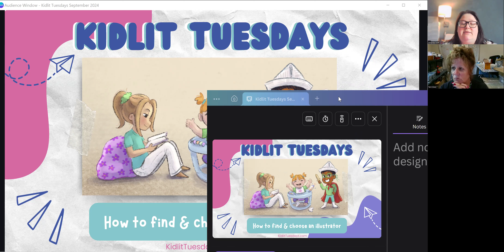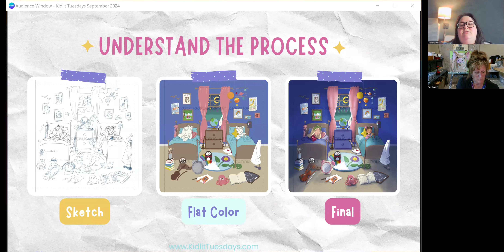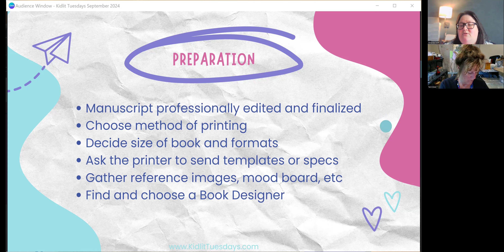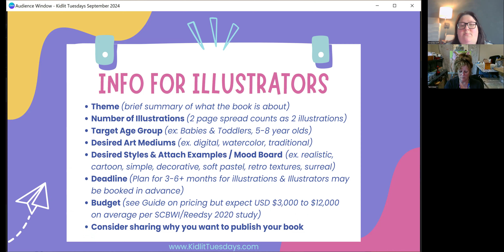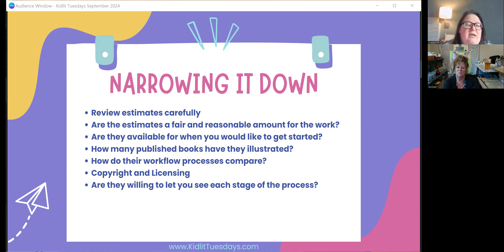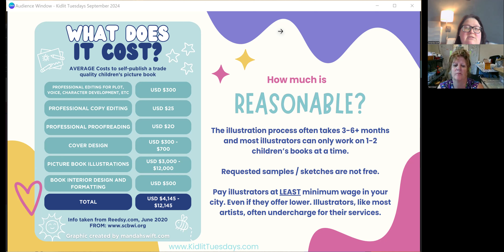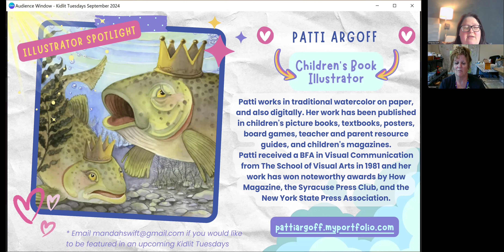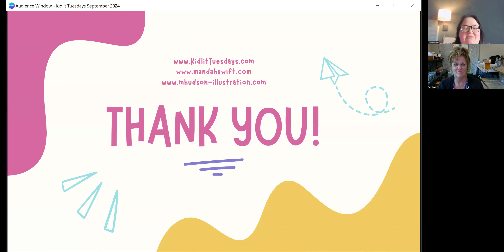Kidlit Tuesdays September 2024 Finding & Choosing an Illustrator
Amanda Swift and Melissa Hudson are hosting these monthly get togethers for authors, illustrators, and other Kidlit industry professionals. We will discuss a topic and there will be a time for Q&A.

Upcoming Kidlit Tuesdays at 2pm EST (11am PST):
  - October 15th - Tips for Markets & Fairs
  - November 19th - How to Get Started as an Illustrator
  - December 10th - I Wrote a Book, Now What?

Want to watch Kidlit Tuesdays live?

Join us each month to connect and network with other Kidlit industry professionals and learn more about the Kidlit industry. After registering you will receive a link to join us on Zoom each month. You will also receive a follow up email with any resources discussed and the replay.

Hello, I am Amanda Swift (Mandah Swift) and I am an Artist and Children’s Book Illustrator. I also aspire to be a published author.